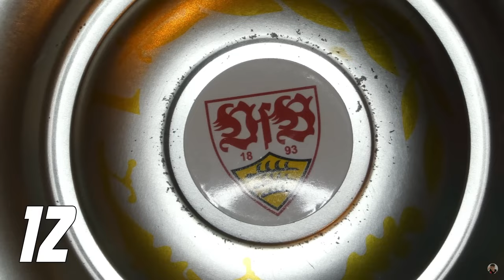VfB Stuttgart: Neue Marktwerte 🚀 Guirassy POTM 🤦‍♂️ Sieglos gegen Union 😒 Bundesliga, 8. Spieltag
Quellen:
⚪ Hier geht's zu meinem NordVPN-Deal 🔴
0:00 Intro
0:21 Neue Marktwerte 🚀
3:58 Guirassy POTM 🤦‍♂️
5:22 Vorbericht Union
11:54 Bundesliga Tipps
13:31 Outro